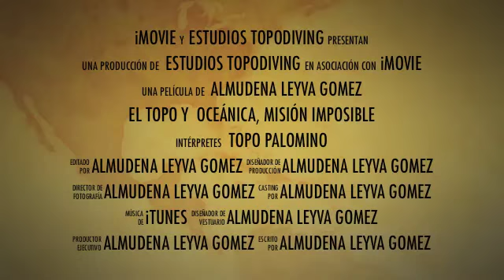Oceanica 2011 2ª parte